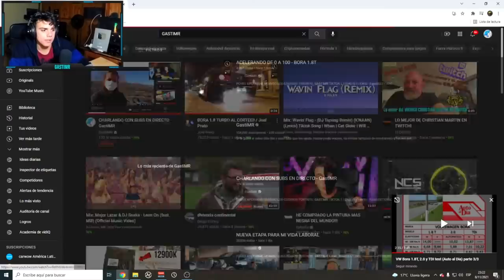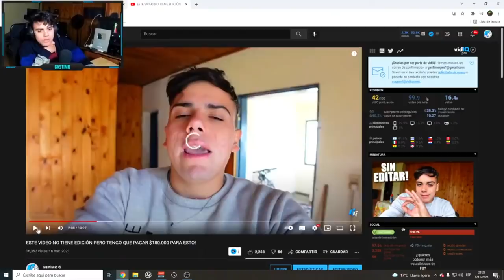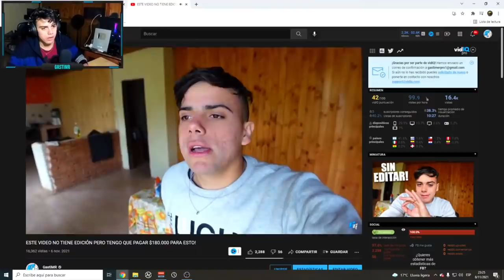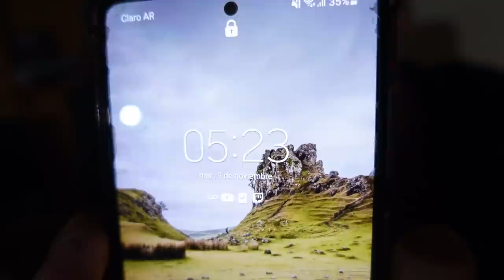GRABÉ ESTO Y SIN QUERER CAPTAMOS ALGO EXTRAÑO EN CAMARA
FORTNITE: GASTIMR
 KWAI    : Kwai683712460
PREGUNTAS FRECUENTES

16gb ram 3200mhz
1 tb solido
240 gb ssd

Alias: GASTIMERPRO.UALA